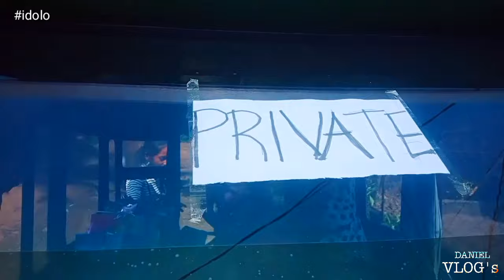Valencia City , Batangan , Wedding 😚❤